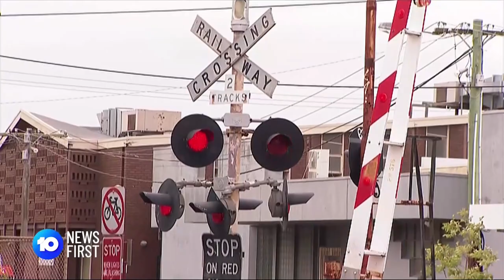Goverment fighting to keep level crossing data secret [Feb 13, 2023]